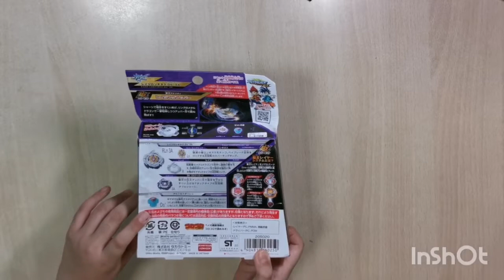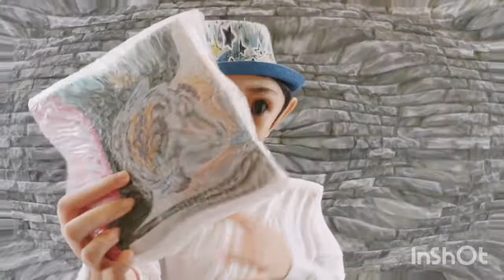[GIVEAWAY] BEYBLADE RAGE LONGINUS | UNBOXING,REVIEW DAN GIVEAWAY BEY ORIGINAL TAKARA TOMY | SPARKING